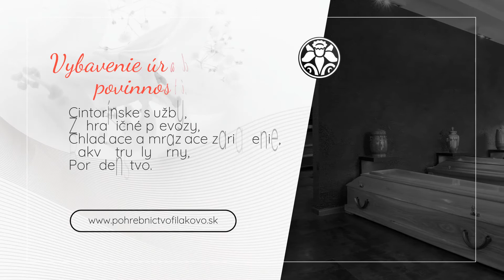Pohrebníctvo Fiľakovo NARCIS